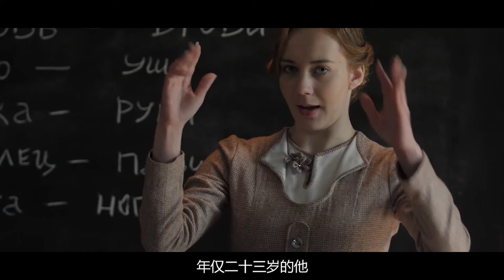中国学术之光叶企孙：十三岁考上清华，为我国教出七十九位院士！【洞鉴历史】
中国学术之光叶企孙：十三岁考上清华，为我国教出七十九位院士！他是出身书香门第的少爷，在父母的培养下，十三岁考上清华大学，二十三岁便享誉学界，堪称是万中无一的顶级天才。他又是七十九位院士共同的老师，在其教导下，这些人中大半都成为了国家的栋梁之才。他就是叶企孙，不过遗憾的是，正是这样一个堪称中国学术之光的人物，为了科研教学工作却终身未娶，使得其晚年孤身一人终身未娶生活的十分凄惨。

叶企孙 清华大学 人物志 洞鉴历史 本频道制作的所有视频都符合平台的使用政策，没有任何违规行为。